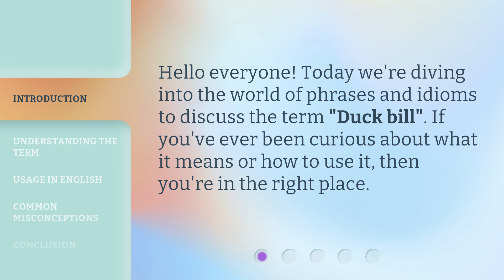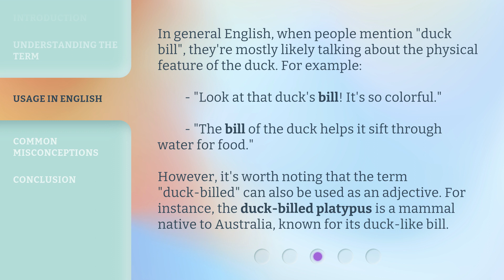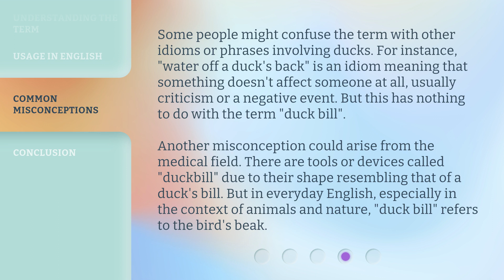"Duck Bill" Explained!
Decoding the Duck Bill: Explained and Demystified • Join us as we unravel the meaning and usage of the term 'Duck Bill'. From its literal definition to its common misconceptions, this video provides a comprehensive understanding of this fascinating phrase. Whether you're a language enthusiast or simply curious, this video is for you!

00:00 • Introduction - "Duck Bill" Explained!
00:21 • Understanding the Term
00:51 • Usage in English
01:25 • Common Misconceptions